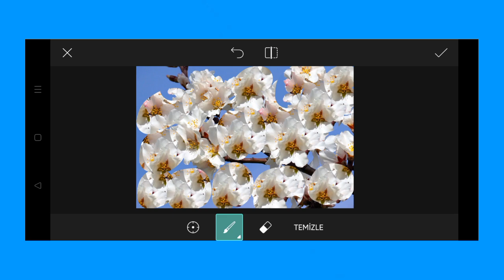Trending HDR video | A Screen Of Pure Pink sdc editing cc | Background | Bp Backdrop A380F K #100